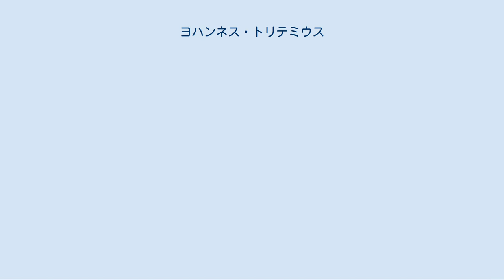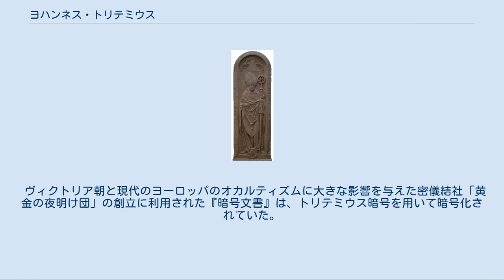ヨハンネス・トリテミウス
ティルマン・リーメンシュナイダーによるトリテミウスの墓石レリーフ（細部） ティルマン・リーメンシュナイダーによるトリテミウスの墓石レリーフ（全体像） ヨハンネス・トリテミウス（Johannes Trithemius、1462年2月1日 - 1516年12月13日）は、中世末・ルネサンス期のドイツの修道院長であり、後の隠秘学に影響を与えた隠秘学者である。
本名はヨーハン・ハイデンベルク。
魔女の妖術を強く非難した学僧でありながら、降霊術を能くする魔術師として生前からいくつかの逸話が流布していた。
「トリテミウス」の通称は、プファルツ地方のモーゼル川沿いにある彼の生地トリテンハイムに由来する。
 トリテミウスはハイデルベルク大学の学生であった。
1482年、大学から郷里の町に帰る途中、吹雪に見舞われ、バート・クロイツナハ近くのシュポンハイムにあるベネディクト派の聖マルティン修道院に避難した。
彼はそこに留まることに決め、23歳にして修道院長に選ばれた。
彼は貧しく無規律で荒廃したその修道院を建て直し、学問の施設に作り変えようとした。
修道院の蔵書は50冊ほどであったのが、彼の代で最終的に2000冊を超えるまでになった。
16世紀初頭には、ドイツを旅する多くの人文主義者がこの当代随一の図書館に詣でるようになっていたとも言われる。
しかし彼の努力は賞賛されることなく、彼の魔術師としての評判は彼に対する支持を後押しすることはなかった。
修道院との軋轢が増したために退くことを余儀なくされた1506年、ヴュルツブルクの司教ロレンツ・フォン・ビブラ（司教在位1495年-1519年）の申し出を受けることに決め、ヴュルツブルクの聖ヤコブ修道院の院長になった。
彼は終生その地位にとどまった。
トリテミウスは聖ヤコブ教会に葬られた。
墓石は有名なティルマン・リーメンシュナイダーの手によるもので、1825年に大聖堂に隣接するノイミュンスター教会に移された。
墓石は1945年に焼夷弾によって損壊し、その後テオドール・シュピーゲルの工房によって修繕が施された。
 彼の門下といえる人物にはハインリヒ・コルネリウス・アグリッパ（1486年-1535年）とパラケルスス（1493年-1541年）が挙げられる。
 トリテミウスの最も有名な著作は『ステガノグラフイア』（『暗号記法』『秘密記法』『秘密書法』）である。
1499年ごろ執筆、死後の1606年フランクフルトにて出版（それ以前も写本が出回っており、コルネリウス・アグリッパやヨーハン・ヴァイヤーは読むことができた）、1609年に禁書目録に記載され、1900年に禁書目録より除かれた。
刊本は三巻まであり、表面上、魔術を論じたもののように思われ、特に、精霊を使ってはるか遠方と通信する方法を論じたもののように読み取れる。
本書は出版される前から原稿や写本を見た人々に魔術的呪文に満ちた書物との印象を与え、芳しからぬ評判を得たが、1606年に出版されてからは、魔術に無関係な暗号の方法を述べた本として擁護する人々が出始めた。
17世紀のファン・カラミュエル・イ・ロプコーヴィッツやヴォルフガンク・エルネスト・ハイデルの分析によって第一・二巻の解読鍵が明らかになって以来、実際に暗号理論とステガノグラフィーに関する本として知られるようになった。
そこに見られる天使や精霊の名は、便宜上使われた記号と解釈することができる。
近年まで第三巻は魔術に関するものと広く信じられてきたが、今では“魔術めいた”式文もさらに別の暗号記法を内容とした秘密文であったことが証明されている。
現代の暗号分野であるステガノグラフィーの呼称はこの本の題名を借りたものである。
 『ポリグラフィア』（1518年） — 初めて印行された暗号学書 その他の著書には『写字生の賛美』（1492年執筆、1494年印行）、七惑星の天使ないし知霊について記した『七つの第二原因について』（1508年）、占星術に基づく世界史『ヒルサウ年代記』（1514年）、多表式暗号を述べた『ポリグラフィア』（『多重暗号法』、1518年）がある。
 ヴィクトリア朝と現代のヨーロッパのオカルティズムに大きな影響を与えた密儀結社「黄金の夜明け団」の創立に利用された『暗号文書』は、トリテミウス暗号を用いて暗号化されていた。
この暗号はトリテミウスの著書『ポリグラフィア』で説明されている簡単な換字式暗号である。...